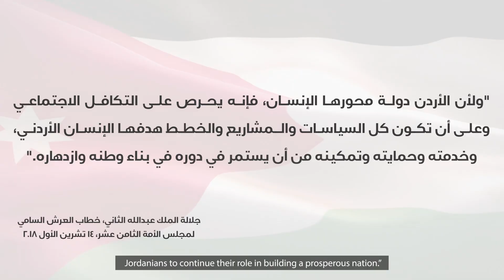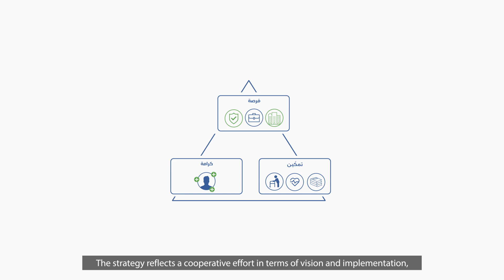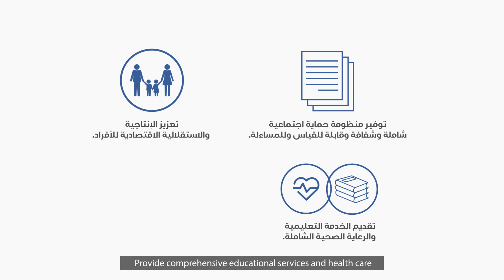الاستراتيجية الوطنية للحماية الاجتماعية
"ليتمتع جميع الأردنيين بحياة كريمة وفرص عمل لائقة وخدمات اجتماعية ممكنة"